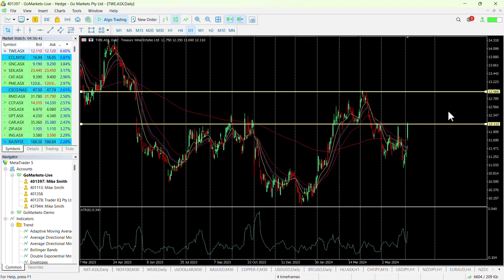ASX Chart of the day - TWE - Wine company reaffirms guidance and price moves to key level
Treasury Wine Estates Limited (TWE) is a global wine company Consumers in more than 70 countries enjoy our iconic wines, available in major retailers, premium wine outlets, restaurants, bars, and online channels, 2500 members, Our world-class team has a presence across Australia, New Zealand, Asia, the Americas, the United Kingdom, Europe, the Middle East, and Africa.